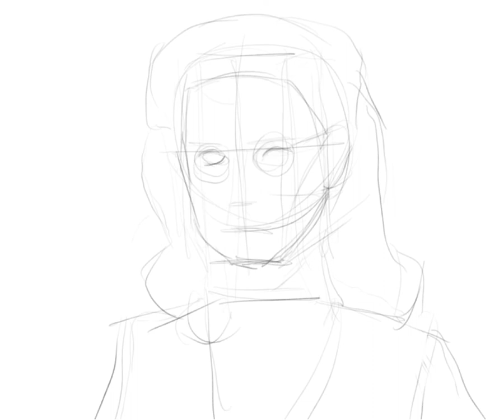Agent Carter (Smoke and Mirrors) - digital painting timelapse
colors are inaccurate at the start of the video.
hayley atwell as agent peggy carter from marvel cinematic universe, drawn in procreate for ipad